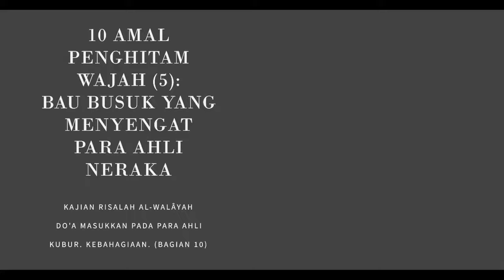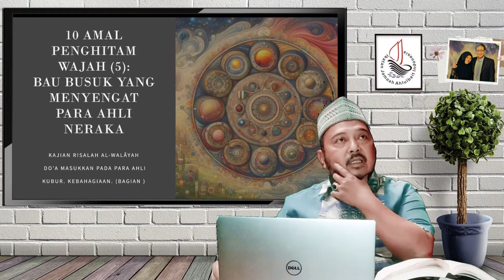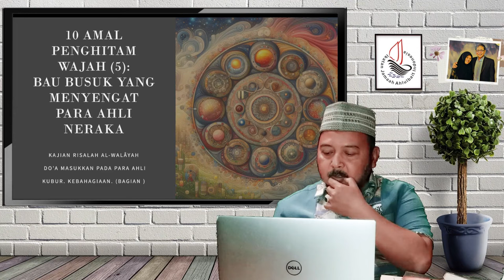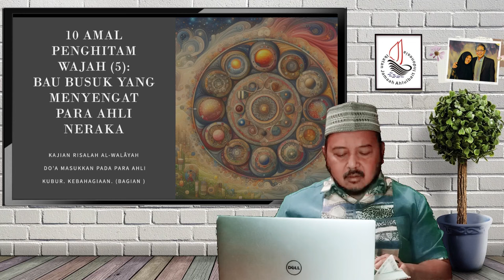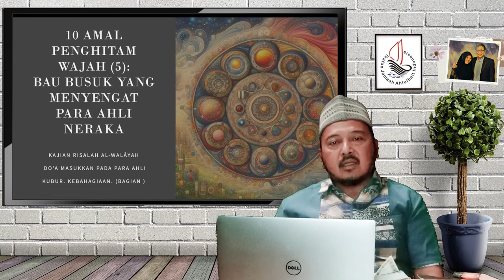Bau Busuk yang Menyengat Ahli Neraka|Doa Ya Allah Masukkan Kepada Ahli Kubur.Kebahagiaan.(Bagian 10)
Tema : Sepuluh Amal Penghitam Wajah (5), Bau Busuk Yang Menyengat Para Ahli Neraka